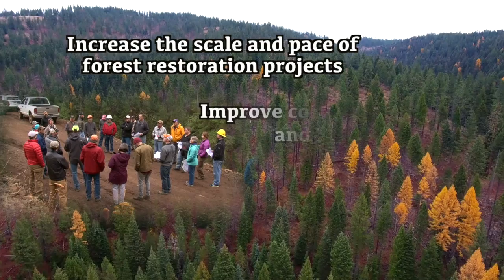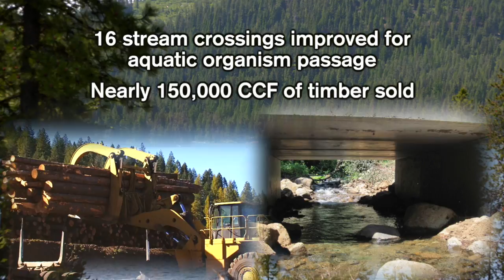Collaboration Leads to Forest Restoration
This video highlights the accomplishments of the Collaborative Forest Landscape Program on the Payette National Forest.